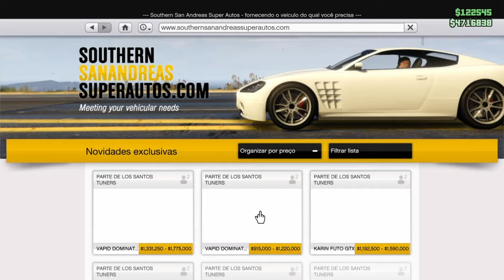GTA V ONLINE: TUNANDO O NOVO VAPID DOMINATOR ASP!!